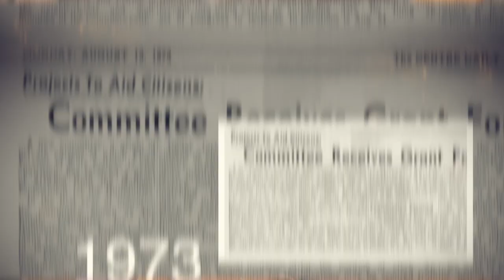Laurie Zierer - 50th Anniversary Announcement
Laurie Zierer, executive director, announces the kick off of PA Humanities 50th Anniversary celebration.

To celebrate 50 years of innovation, we’ve launched an exciting series of new programs and projects aimed at honoring the people of Pennsylvania and their stories, traditions, and talents.

We invite you to support us – to be co-creators and collaborators with us – as we embark on the next chapter of our story and imagine new pathways for a more equitable future.